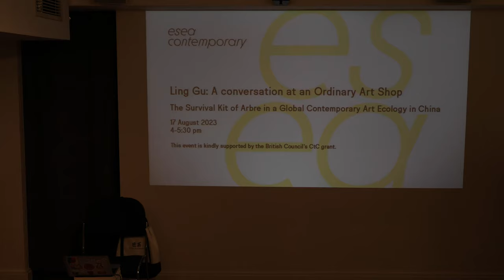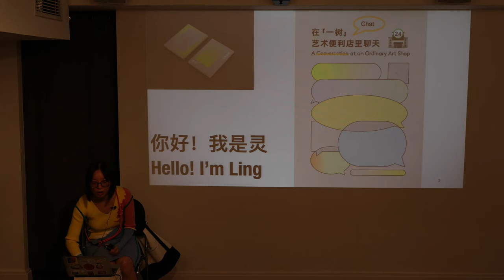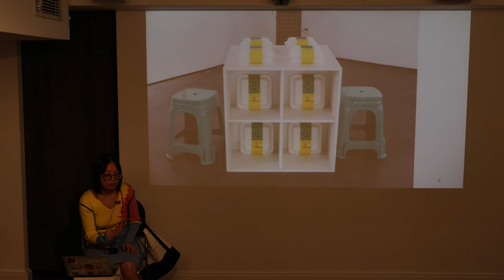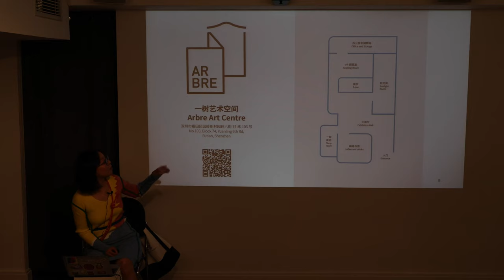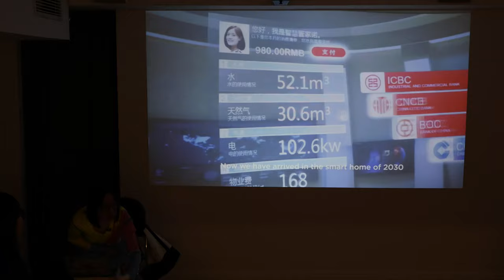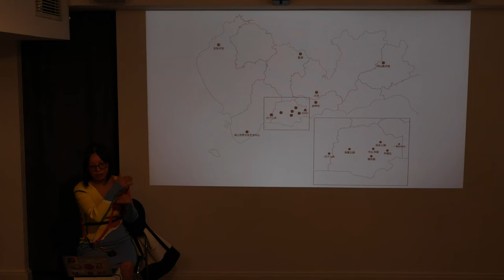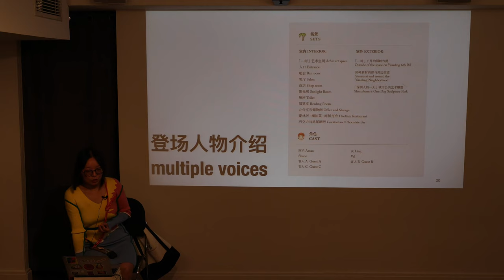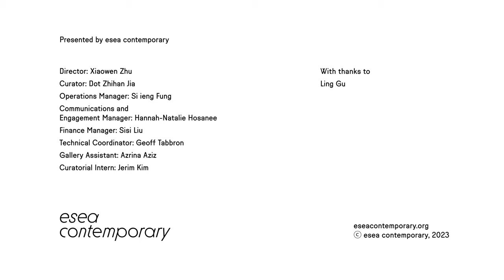Ling Gu: A conversation at an Ordinary Art Shop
A Conversation at an Ordinary Art Shop | The Survival Kit of Arbre in a Global Contemporary Art Ecology in China‍

Writer and curator Ling Gu talks about social practice and the localisation of contemporary art in China. In her talk, she discusses the notion of 'the Nearby' and its gradual disappearance from our modern lives. Using the Arbre, a long-term-targeted community art space in Shenzhen, as a compelling case study, Gu discusses the strategy of preserving everyday qualities while embracing digital communication and content production.

As she navigates through the evolving landscape of social media platforms, we will discover how uploaders, influencers, and online celebrities, along with their engaging 'content groups,' have transformed these virtual spaces into actual 'places.' These platforms have become dynamic hubs where users, followers, and participants converge, leveraging interactive and simultaneous technologies. As our highly mobile society moves from one physical location to another with diminishing attachment to a specific place, mediated and themed content and characters emerge as vital elements of creating a meaningful 'place.'

You can read the accompanying creative output to Ling's

This event is kindly supported by the British Council’s CtC grant.